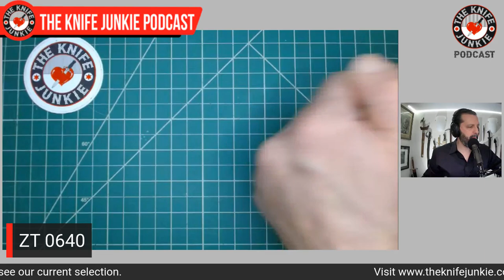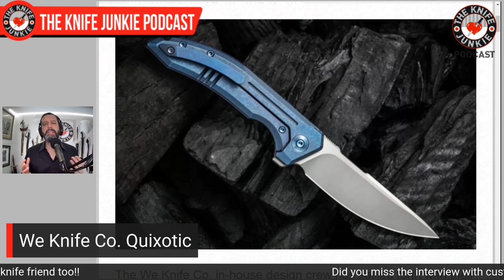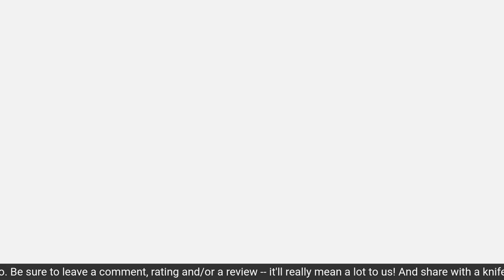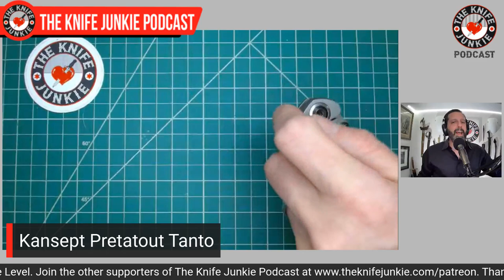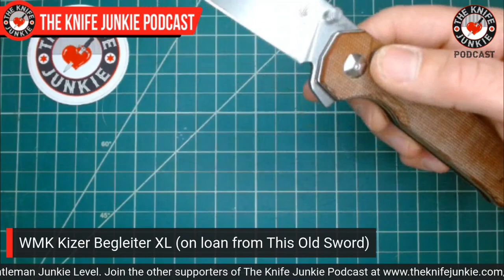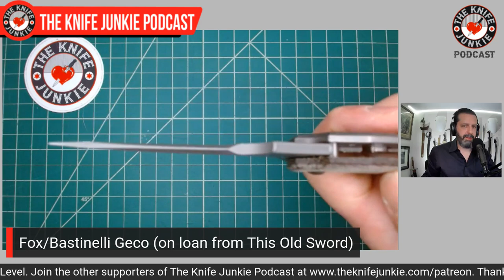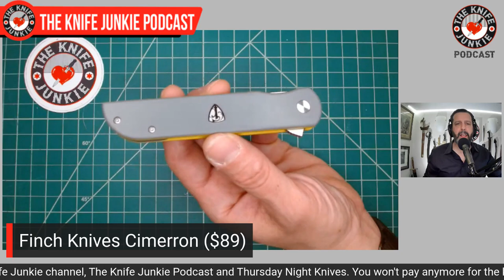10 Affordable Knife Gems (Under $100) - The Knife Junkie Podcast Episode 301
On the mid-week supplemental episode of The Knife Junkie podcast (episode 301), Bob "The Knife Junkie" DeMarco looks at 10 affordable knife gems (under $100). Those ten knives are:
• Finch Knives Cimerron ($89)
• Off-Grid Knives Caiman ($70)
• Kubey Vagrant ($60)
• Gerber Zilch ($25)
• Kansept Main Street ($80)
• Tangram Santa Fe ($27)
• Civivi Riffle ($55)
• Cold Steel Voyager XL ($85)
• CRKT Minimalist ($26)
• USMC Kabar ($85)

Bob starts the show with his "pocket check" of knives -- the ZT 0640, a Cold Steel Kiridashi and the Bastinelli Anomaly--  plus he shows off a new Old Hickory ice pick he just got. In Knife Life News, Bob reports on TOPS releasing a new compact Silent Hero while We Knife Co. introduces the Quixotic.

Meanwhile in his "State of the Collection," Bob has several knives, including the Cold Steel Peace Keeper II, the Axxis from Bone Daddy Blade Werx, the Kansept Pretatout Tanto, a WMK Kizer Begleiter XL (on loan from This Old Sword), and the Fox/Bastinelli Geco (also on loan from This Old Sword).

🔪 SHOPPING FOR A KNIFE 🔪
The Knife Junkie Knives for Sale Webpage --

OTHER PRODUCTS AND SERVICES
Free Groove Account – Replace 17 Apps/Services in Your Business -